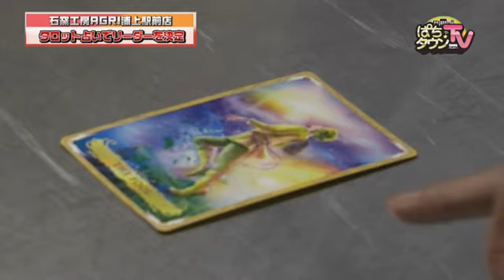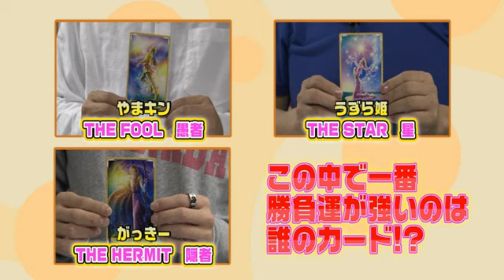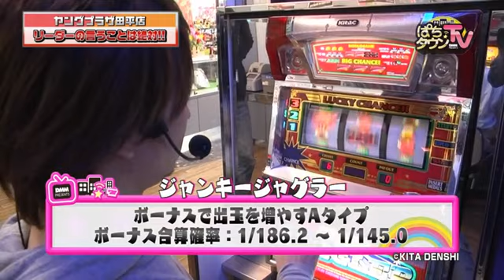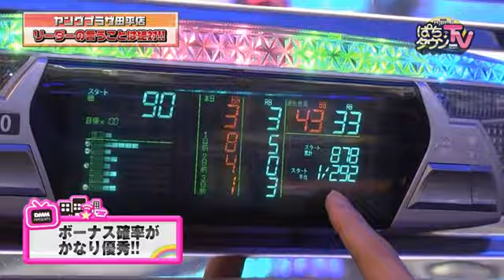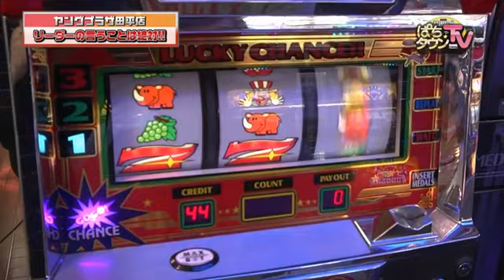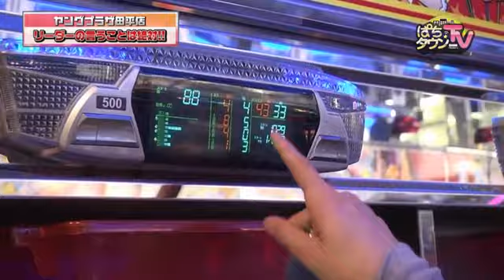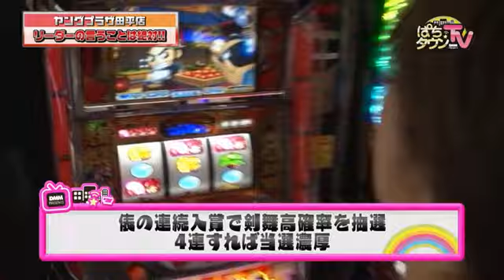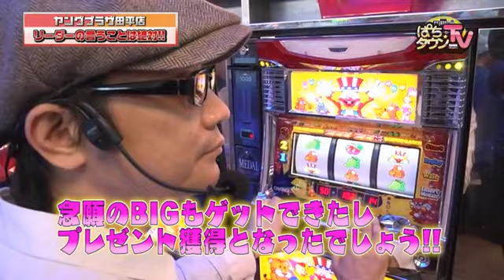【プレゼントGET!!】ぱちタウンTV長崎版 2017年5月10日放送【タロット占い実戦】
今回はタロット占いの結果が１番良かった人間がリーダーとなり、他の２人に指示を与えながら実戦。視聴者へのプレゼント獲得を目指しますが…。いかにも適当な指令しか与えない'あいつ’の指示で本当に勝てるのか!?
※この番組は2017年5月10日深夜にNCCにて放送されたものです。

【出演者】
やまのキング　うずら姫　がっきー

【機種情報】
ジャンキージャグラー
みんなのジャグラー
吉宗

【店舗情報】
パーラーヤングプラザ